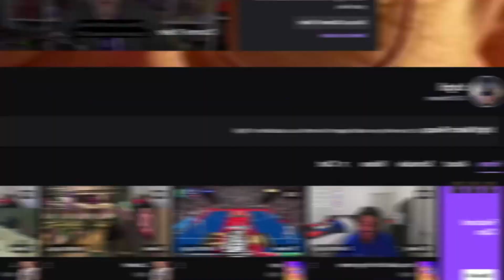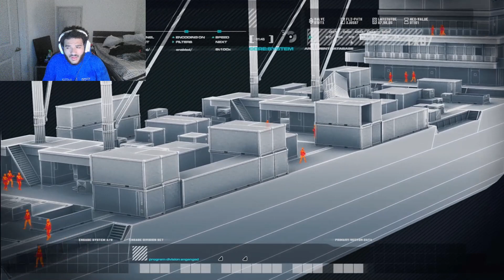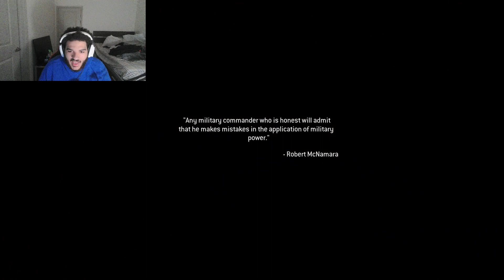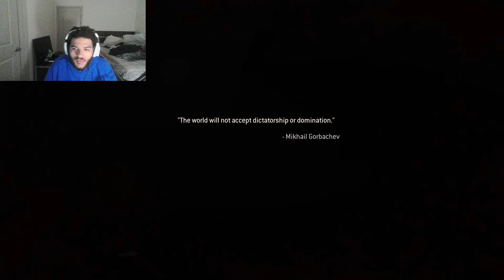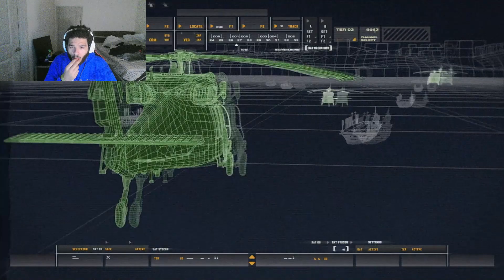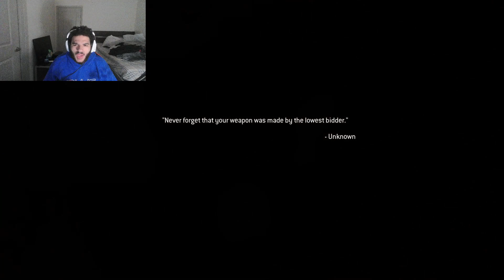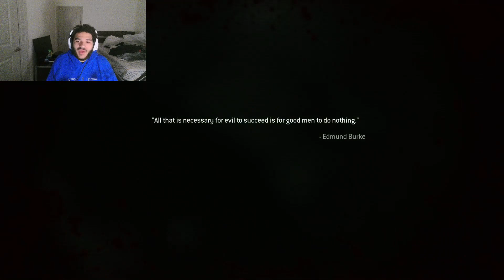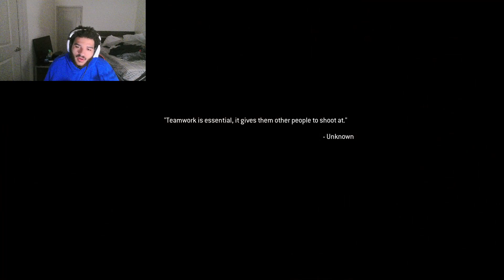The GREATEST Call Of Duty Campaign EVER?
Is call of duty 4 modern warfare the best call of duty campaign in the series?lets find out...